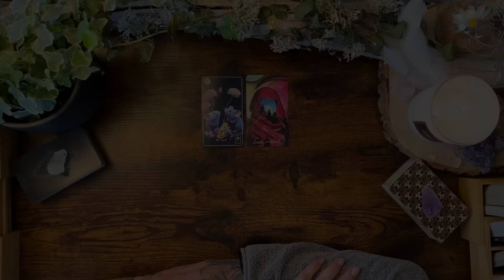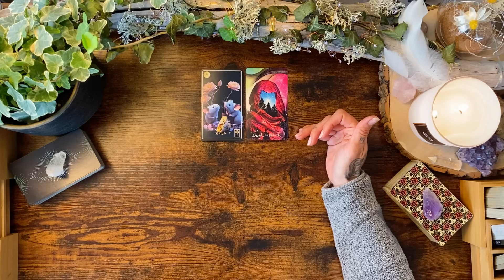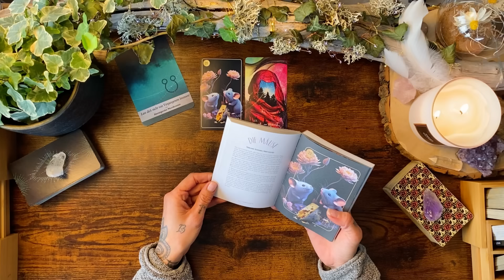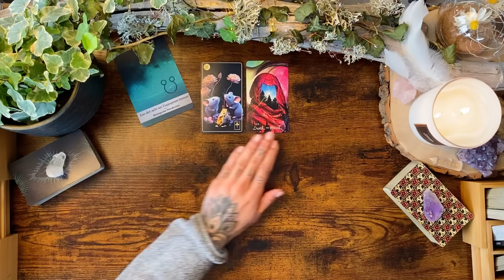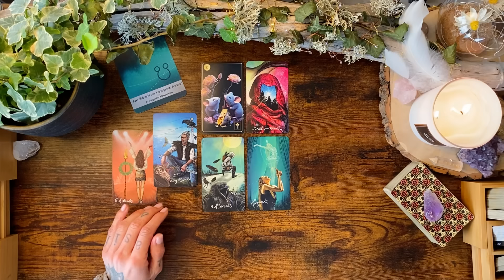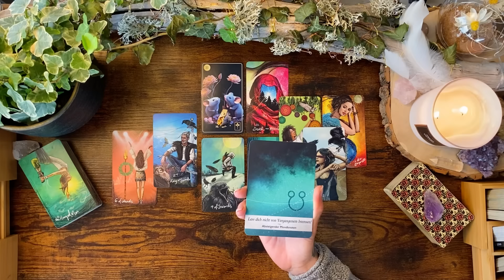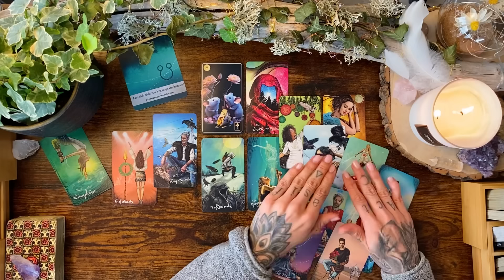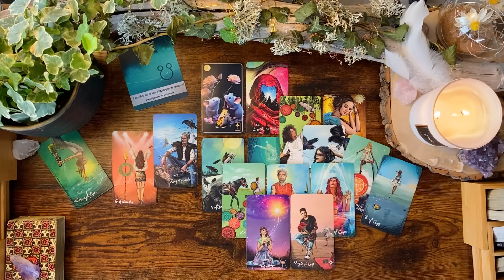Ein transformativer Perspektivenwechsel 💫 Daily Tarot | Mai 2024 • Astrologie • Tarot • Horoskop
VIDEOBESCHREIBUNG: In dieser Tarot Legung für ALLE Sternzeichen frage ich nach aktuellen Energien für Ende April 2024

🌟❌🌟 PERSÖNLICHES READING BUCHEN 🌟❌🌟
Ab sofort (Mai 2024) biete ich meine persönlichen Readings ausschließlich über meine eigene Website an. Dort findest du alle Infos zur Buchung einer persönlichen Legung.

In diesem Video findest du alles, was du über mich, diesen Kanal und zur Deutung von Tarot wissen solltest

Eure Kathi

Kathi Lindner
DE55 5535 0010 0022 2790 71
BIC: MALADE51WOR